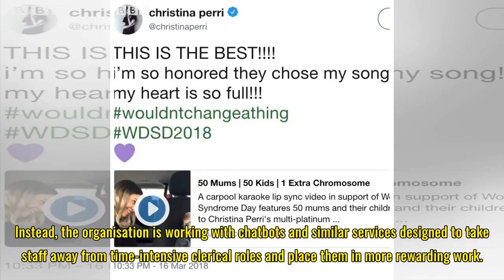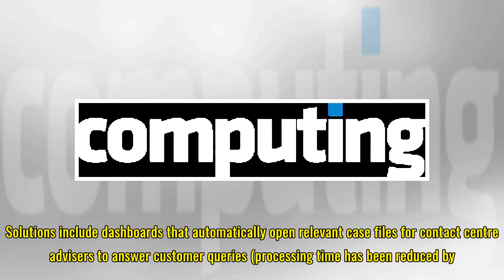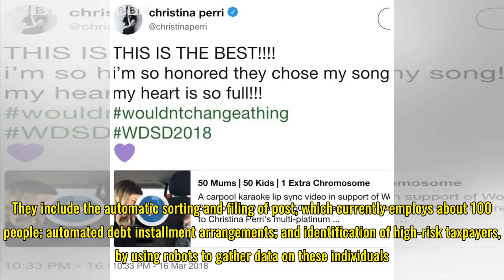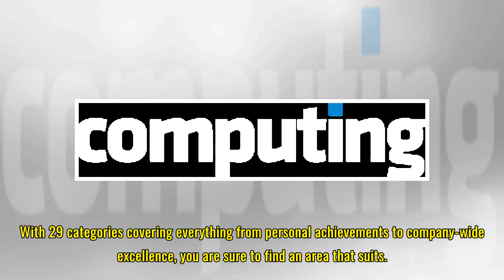HMRC's automation is 'years ahead of the rest of the Government'